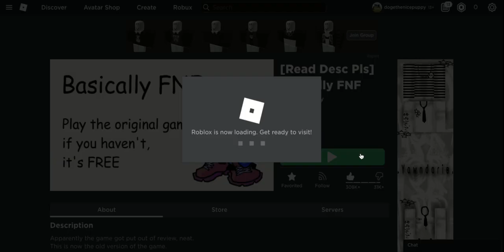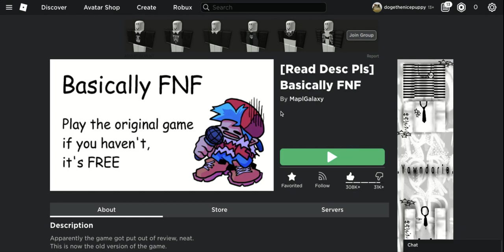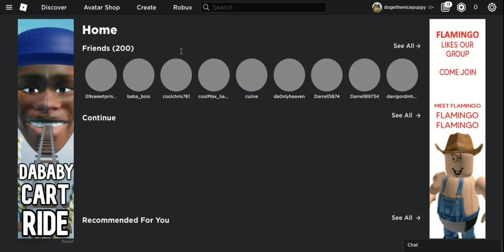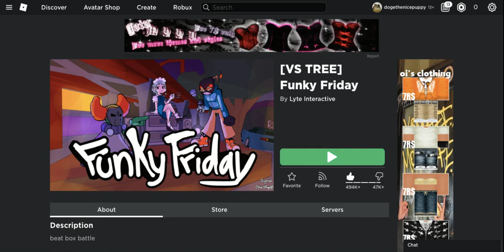basicly fnf vrs funky friday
i play two games in this video and sorry for not uploading in a month